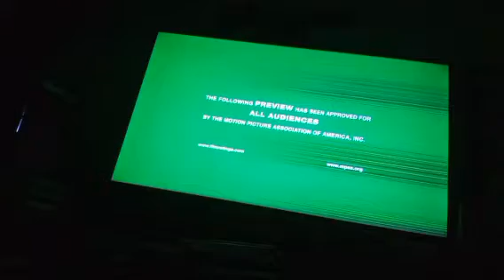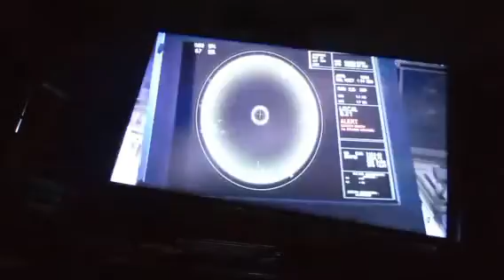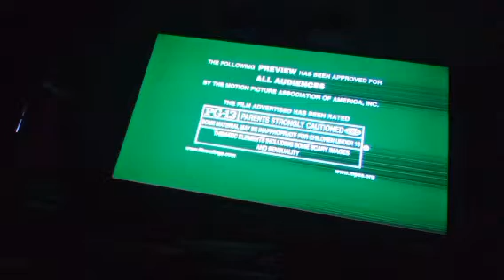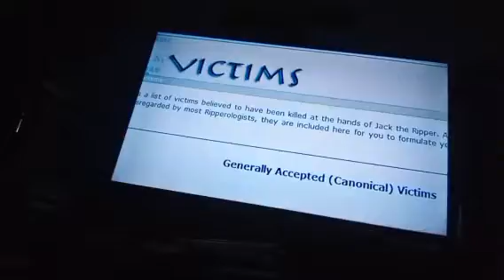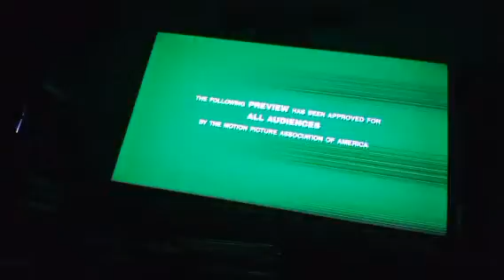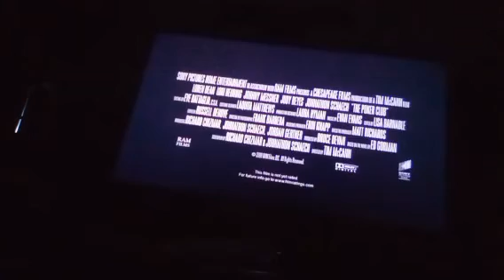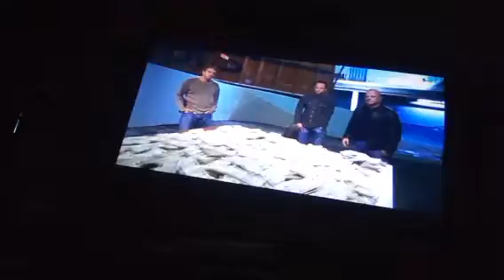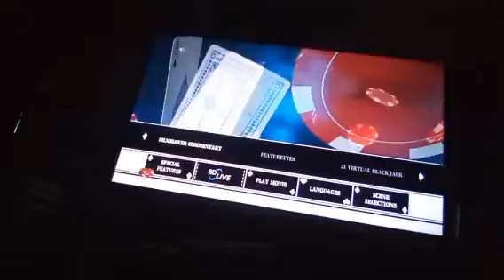Trailers From Breaking Bad The Complete First Season 2009 DVD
1. Resident Evil: Degeneration Trailer
2. Against The Dark Trailer
3. Red Sands Trailer
4. Screamers: The Hunting Trailer
5. Passengers Trailer
6. The Lodger Trailer
7. The Poker Club Trailer
8. Reduce Me Season 1-4 Trailer
9. The Shield Season 1-6 Trailer
10. Blu-Ray High-Definition Promo